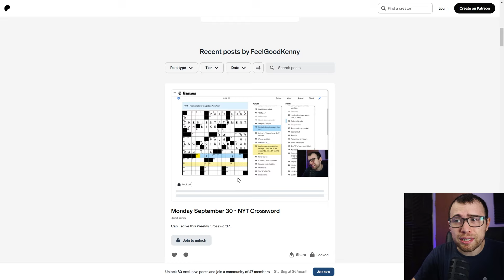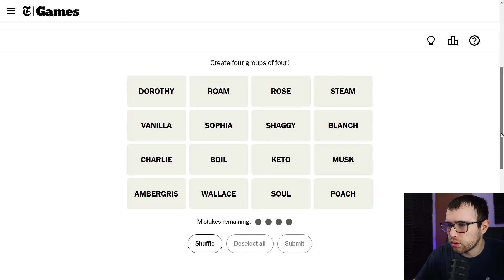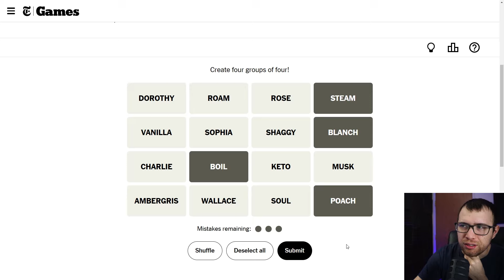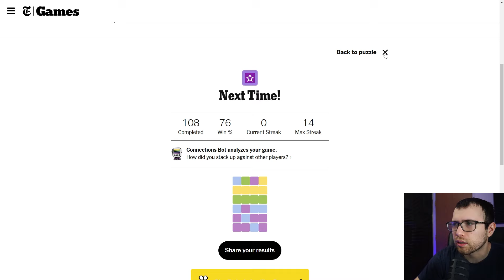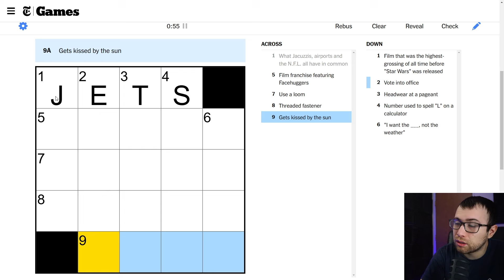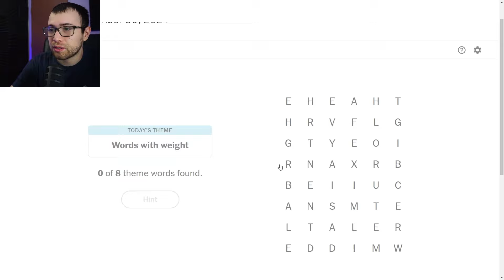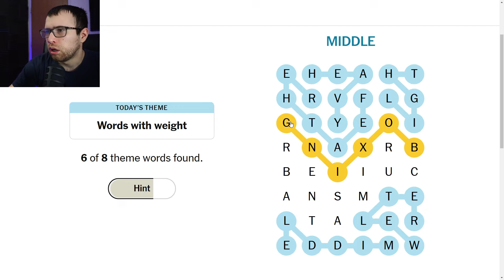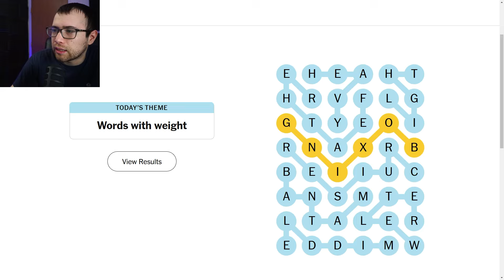Wordle, Connections, Mini Crossword & Strands - September 29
0:00 Wordle
2:47 Connections
9:49 Mini Crossword
13:38 Strands